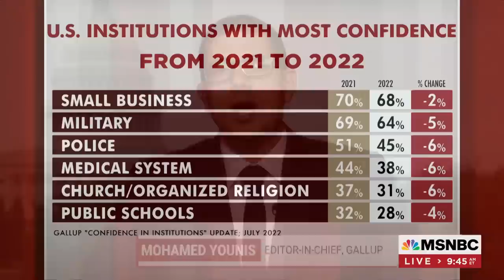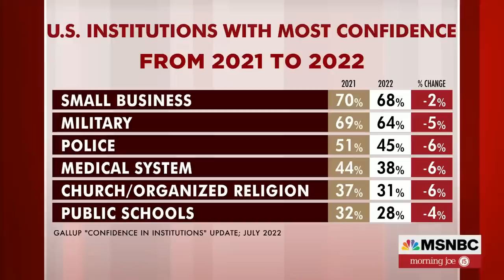Just Seven Percent Of Americans Have Faith In Congress, Polling Shows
Faith in U.S. institutions continues to fall, with the Supreme Court and the presidency experiencing the biggest drops, according to new Gallup polling.